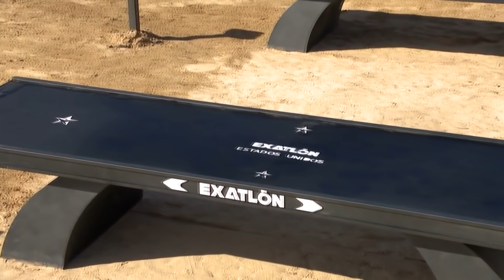Daer lo dio todo pero tuvo que irse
En una batalla asombrosa por la permanencia y un duelo, Daer lo dio todo pero lamentablemente no fue suficiente para quedarse en ExatlonEEUU.